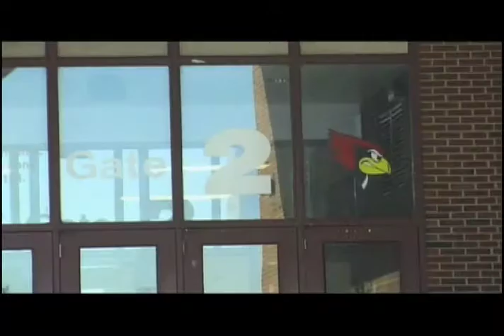Illinois State vs. Bradley Preview Story